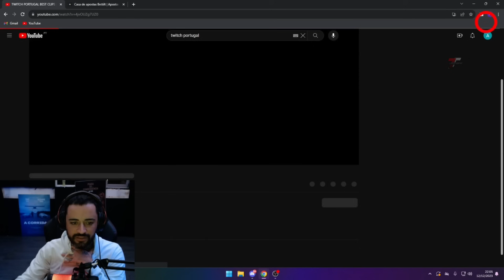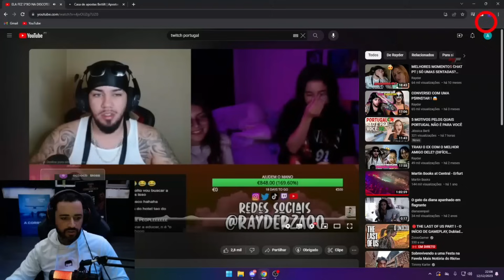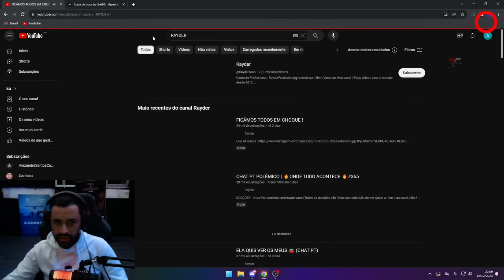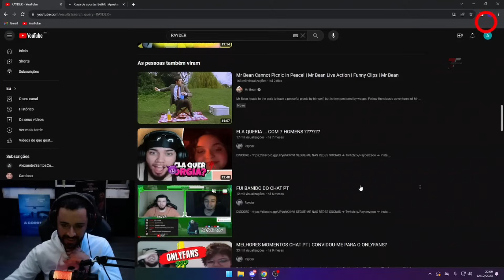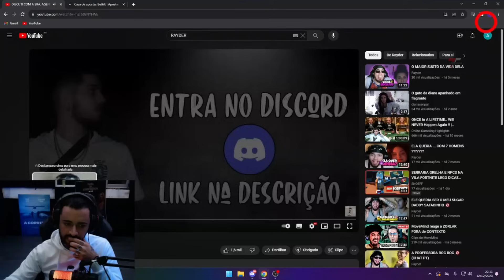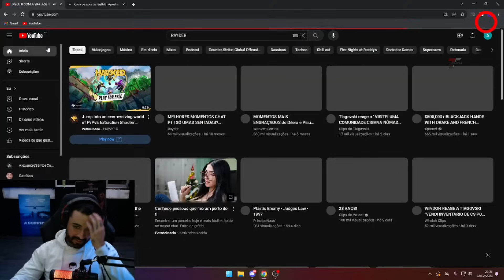ALEXANDRE SANTOS REAGE A RAYDERZAO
SIGAM O ALEX!